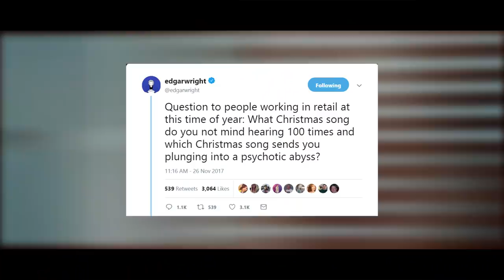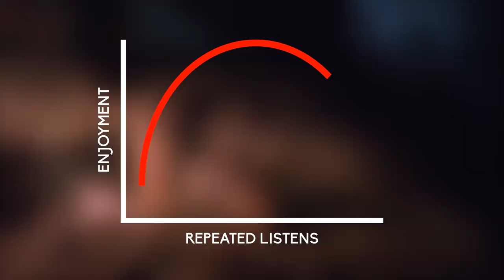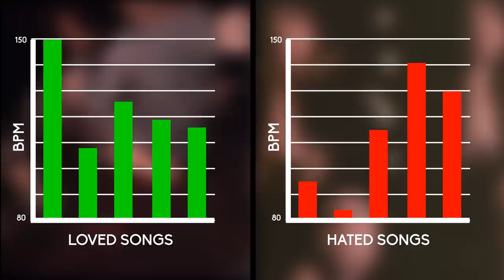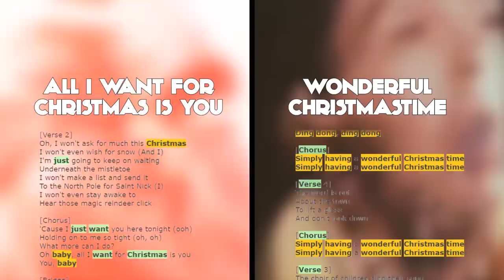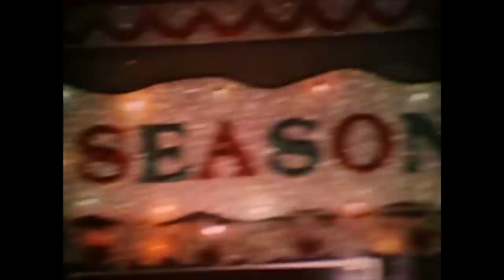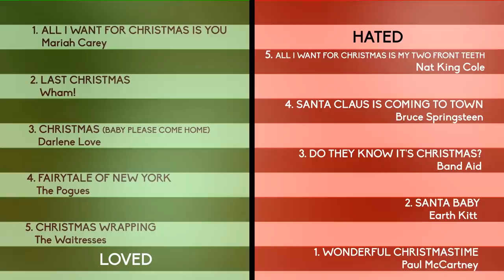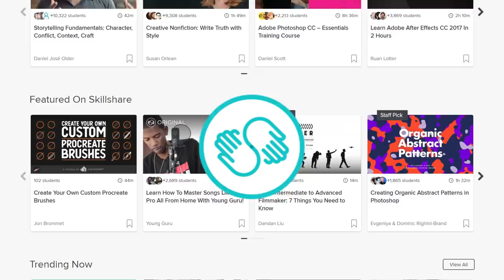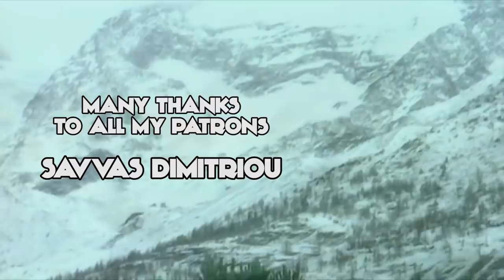What Makes People Hate Christmas Songs?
The first 500 people to click can get two free months of Skillshare Premium

Christmas songs are contentious. Some love their yuletide trappings and their annual arrival fills them with joy. Some are less thrilled. There is very much a cultural divide between the two camps. Those in retail this time of year are bludgeoned with the same 40 or so holiday standards – this amorphous blob of jingling bells and icy synths that revolve around slight lyrical variations about “Christmas” or “Santa”. There are some definite classics that can endure recurring listens, but then there are others that bring with them a sense of dread. But why do certain Christmas songs annoy us more than others, and what makes Paul McCartney's “Wonderful Christmastime” the worst offender.

But first to decide which are the most enduring Christmas songs: Last Christmas, All I Want for Christmas by Mariah Carey, Fairytale of New York by the Pogues, Christmas Wrapping by the Waitresses and the songs from the Phil Spector Christmas Album are all songs that make the rounds every year. There are also newer ones that are less part of the canon like Christmas is Awesome by Reuben, Oi to the World by The Vandals and Dasher by Gerard Way.

Maybe also check out Reverb for all your physical music buying needs